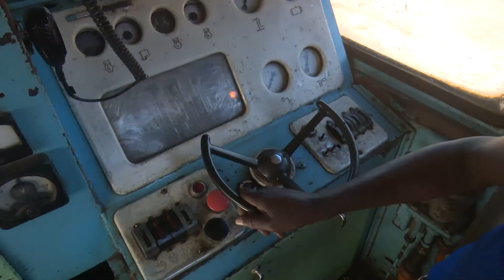Alistamiento de medios de transporte para la zafra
En visita de trabajo a la provincia de Mayabeque, la Miembro del Buró Político del PCC, Lázara Mercedes López Acea apreció en la UEB Central Héctor Molina, la situación de los medios de transportación ferroviaria para garantizar la sostenibilidad de arribo de caña al central en la zafra próxima a iniciarse.